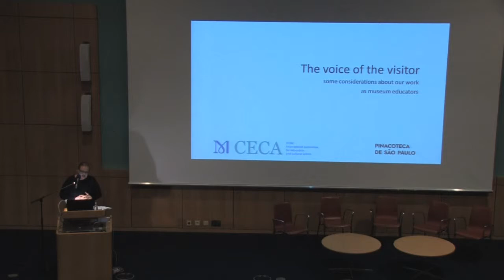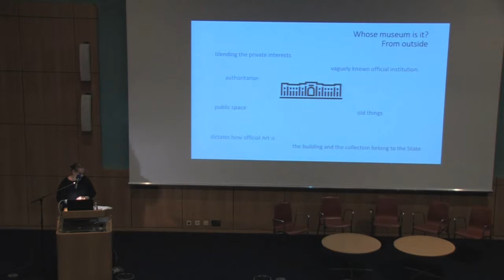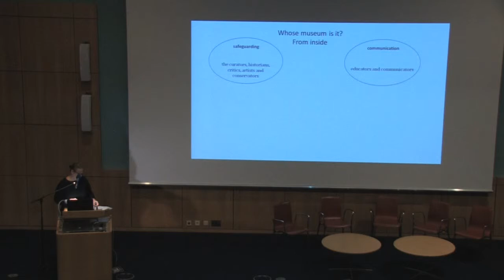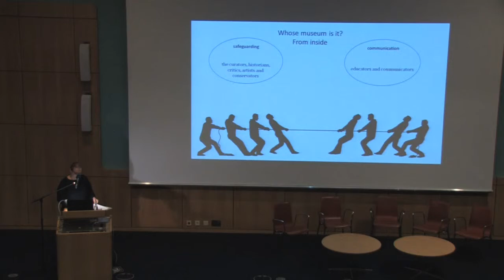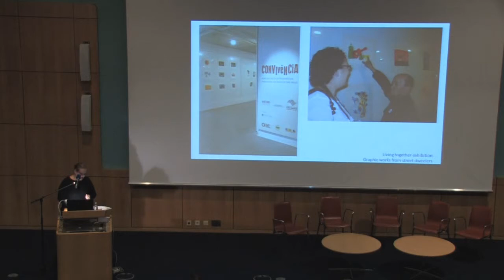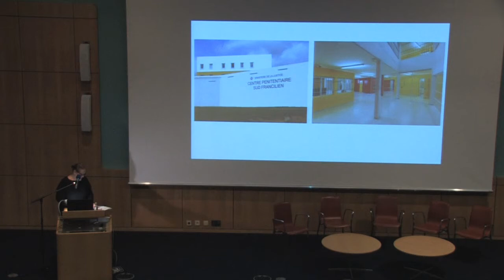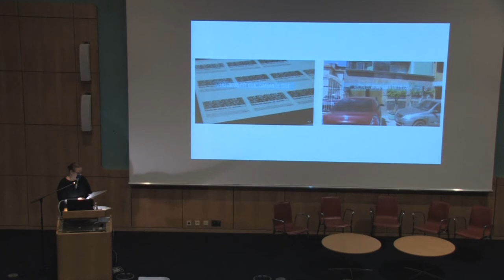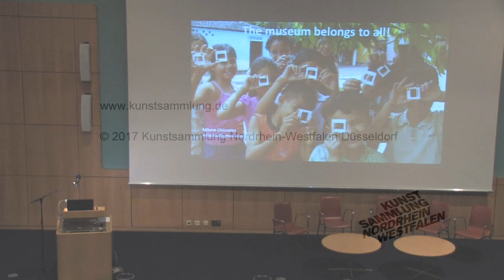Milene Chiovatto - Symposium "Whose Museum Is It?"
Milene Chiovatto (CECA President; Head of Education, Pinacoteca do São Paulo): "The Voice of the Visitor: Some Considerations about Our Work"

Symposium: „Whose Museum Is It?
Questions and Conditions Regarding Museum Mediation in a Global Context”

Kunstsammlung Nordrhein-Westfalen
K20 Grabbeplatz

Panel 2. Representation and Participation:
Who is represented in the museum and in what form? What concepts are there for the issue of representation in regard to the involvement of existing and potential circles of visitors? Which concepts point the way through their impact on programme design and the structures of the institution?

With the aim of studying and disclosing the existing structures in museums and responding to the growing diversity and heterogeneity in the ways of life exhibited in society, the symposium thought about new forms of mediating art and showing/illustrating cultural expressions and artefacts.

A symposium in the framework of the research project “museum global”.